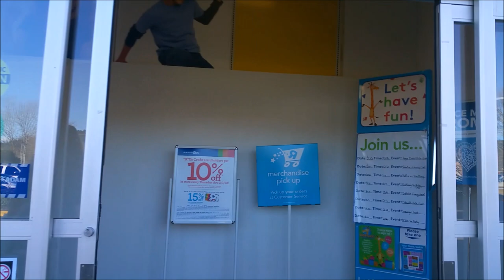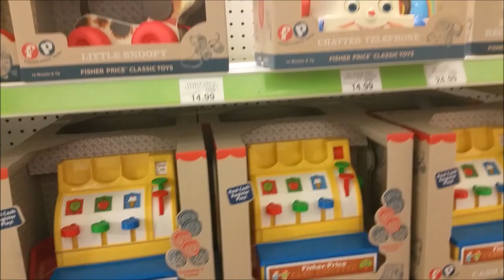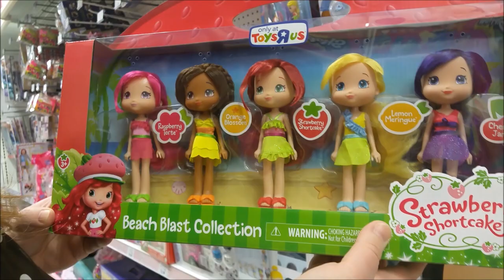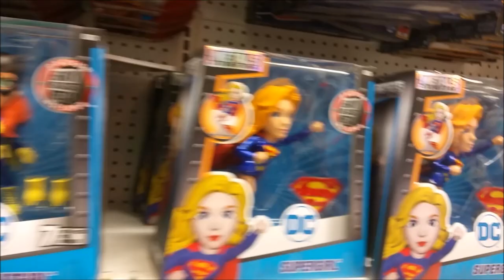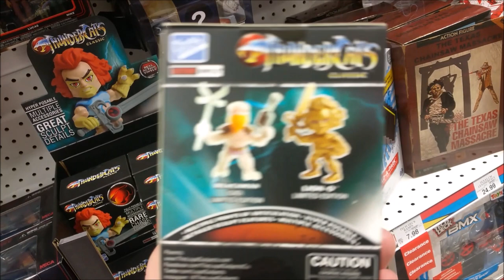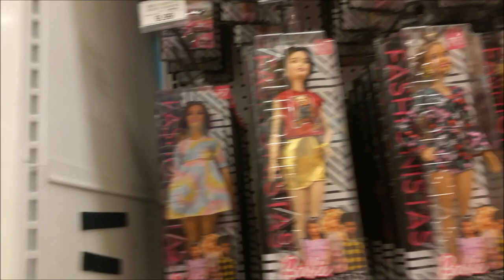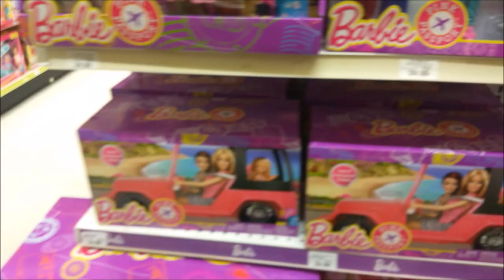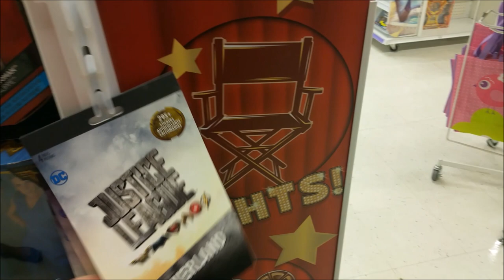My Childhood Toys R US ~ Full Walkthrough ~ Last Visit? ~ Toy-Addict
Children are not the primary audience for this video.  This content was created with adult viewers in mind. Adult collectors of nostalgia and pop culture are the intended audience. Toy-Addict does not collect information about any viewers.  Viewers are not encouraged to share any personal information.  Under the Code of Federal Regulations 16 cfr 321.2, this video shall not be deemed as directed to children. It's so crazy that Toys R Us is closing after 70 years!  This was my childhood happy place.  I have so many memories here.  It will be a sad day when I drive by an empty store.